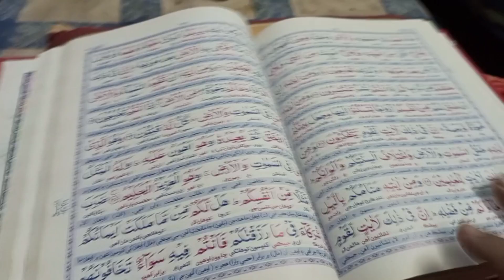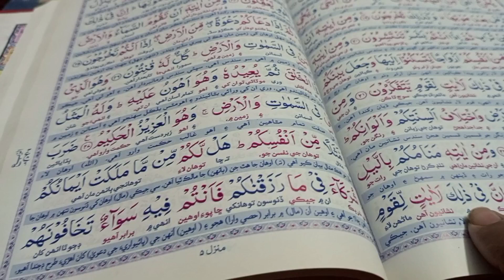Mujhe namaz Nahin padhne deti 22 iftari 23 Sehri Ramzan aap sahab ke sath